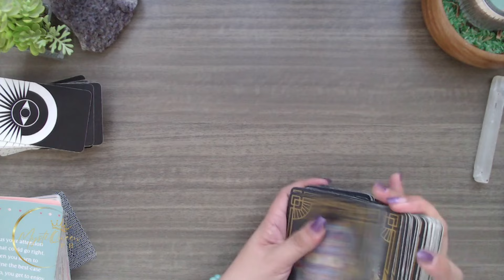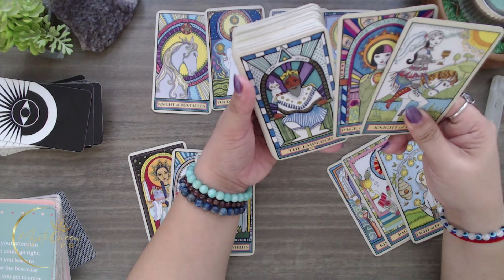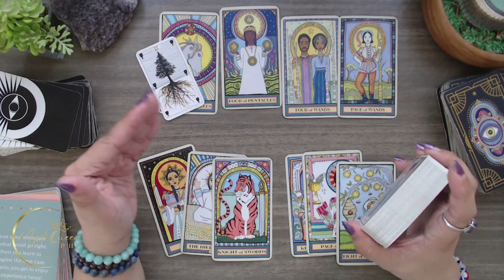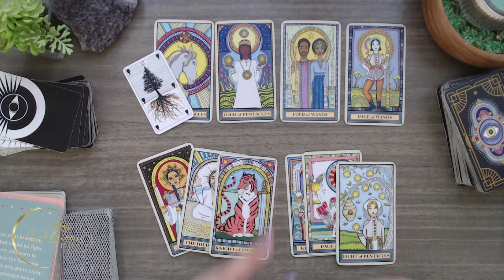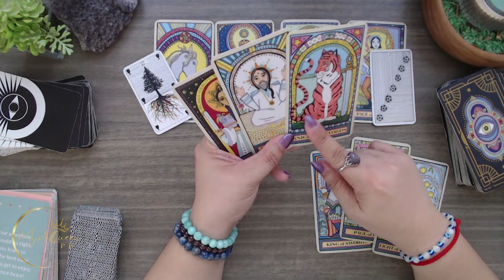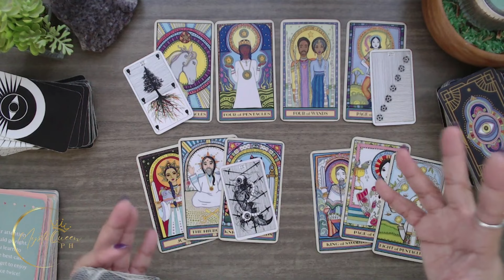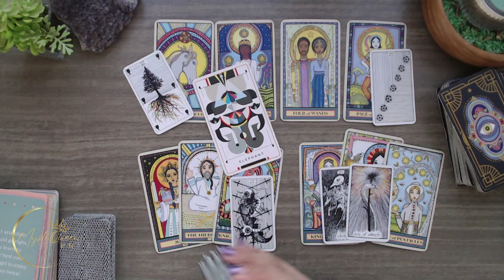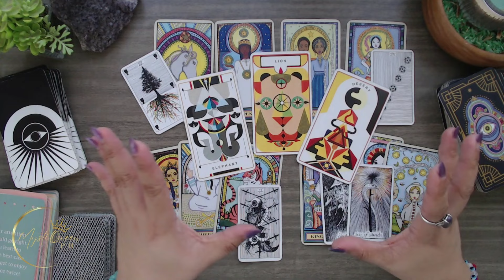♒ AQUARIUS KAPALARAN ✨ JUNE 2️⃣0️⃣2️⃣4️⃣ ✨ Ano'ng Paparating Sayo? 🔮 Tagalog Tarot Reading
✨  3RD ANNIVERSARY PROMO! ✨

🔮 PRIVATE/PERSONAL READING 🔮

Salamat po!🙏

👑MystiQueen PH

🍿 OTHER VIDEOS/MESSAGES/READINGS 🍿